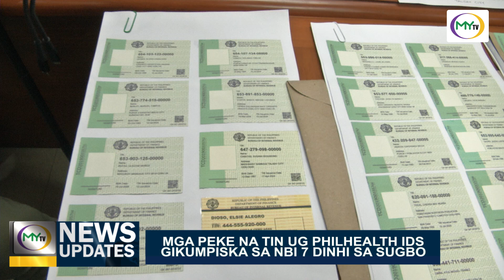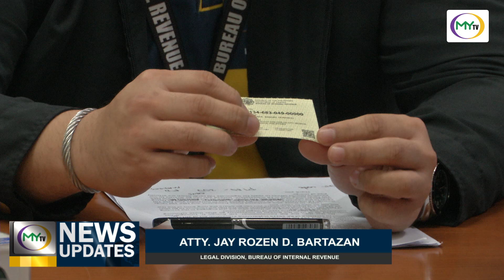𝗠𝘆𝗧𝗩 𝗡𝗲𝘄𝘀 𝗨𝗽𝗱𝗮𝘁𝗲: 𝗡𝗮𝘀𝗮𝗸𝗺𝗶𝘁 𝘀𝗮 𝗡𝗮𝘁𝗶𝗼𝗻𝗮𝗹 𝗕𝘂𝗿𝗲𝗮𝘂 𝗼𝗳 𝗜𝗻𝘃𝗲𝘀𝘁𝗶𝗴𝗮𝘁𝗶𝗼𝗻 𝗸𝘂𝗻 𝗡𝗕𝗜 𝟳 𝗮𝗻𝗴 𝗺𝗴𝗮 𝗽𝗲𝗸𝗲 𝗻𝗴𝗮 𝗧𝗜𝗡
𝗠𝘆𝗧𝗩 𝗡𝗲𝘄𝘀 𝗨𝗽𝗱𝗮𝘁𝗲: 𝗡𝗮𝘀𝗮𝗸𝗺𝗶𝘁 𝘀𝗮 𝗡𝗮𝘁𝗶𝗼𝗻𝗮𝗹 𝗕𝘂𝗿𝗲𝗮𝘂 𝗼𝗳 𝗜𝗻𝘃𝗲𝘀𝘁𝗶𝗴𝗮𝘁𝗶𝗼𝗻 𝗸𝘂𝗻 𝗡𝗕𝗜 𝟳 𝗮𝗻𝗴 𝗺𝗴𝗮 𝗽𝗲𝗸𝗲 𝗻𝗴𝗮 𝗧𝗜𝗡 𝘂𝗴 𝗣𝗵𝗶𝗹𝗵𝗲𝗮𝗹𝘁𝗵 𝗜𝗗  𝗴𝗶𝗸𝗮𝗻 𝘀𝗮 𝘂𝘀𝗮 𝗸𝗮 𝗶𝗹𝗹𝗲𝗴𝗮𝗹 𝗻𝗴𝗮 𝗺𝗮𝗴 𝗶𝗺𝗽𝗿𝗶𝗻𝘁𝗮 𝘂𝗴 𝗺𝗮𝗺𝗮𝗹𝗶𝗴𝘆𝗮 𝗻𝗶𝗶𝗻𝗶.

Nasayran nga miabot sa tulo ka buwan ang ilang surveillance pagdakop sa suspect.

Si Elaiza Mae Penaranda ang misubay niining maong hitabo, ania ang iyang report.